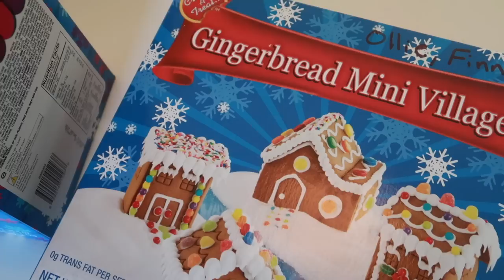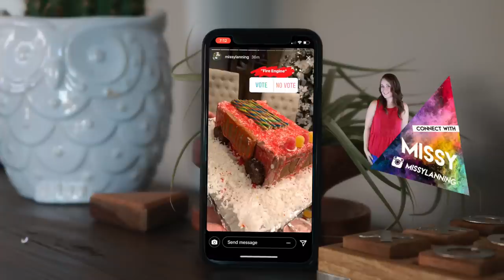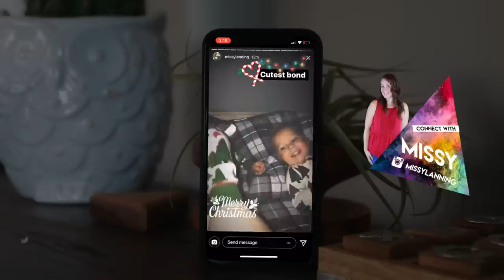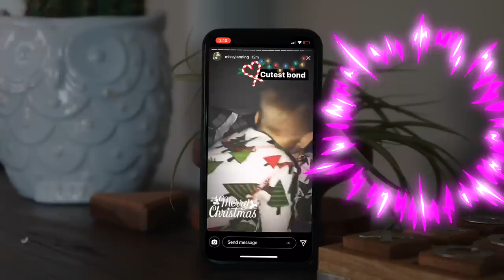One Last Present From Elf on the Shelf! 🎁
We’ve got a boat load of fun family traditions in today’s vlog, and we all open up one last gift from our elf on the shelf!